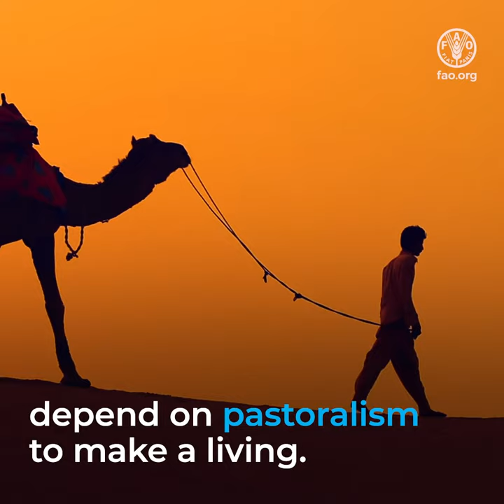Supporting nomadic herding and pastoral communities in a changing world.